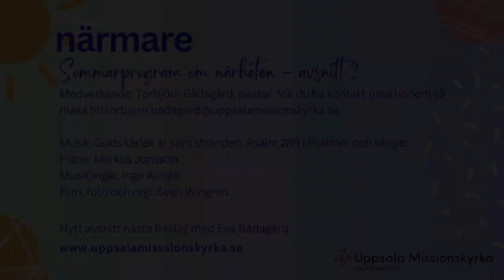Närmare - sommarprogram om närheten. Avsnitt 2 med Torbjörn Bådagård.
Uppsala Missionskyrka sänder en serie med 6 sommarprogram med början 30 juni. Serien pågår sex veckor. Ett nytt avsnitt varje fredag.
I andra avsnittet berättar Torbjörn Bådagård om en akut hjärtoperation och böner som inte kunde bes.

Ann-Britt Samuelsson, Eva och Torbjörn Bådagård medverkar med två avsnitt vardera. Musikjingel: Inge Almén, pianomusik: Markus Jonsson. Film, foto och regi: Sven Wingren.
Filmerna finns också på Uppsala Missionskyrkas Facebooksida och på kyrkans hemsida.